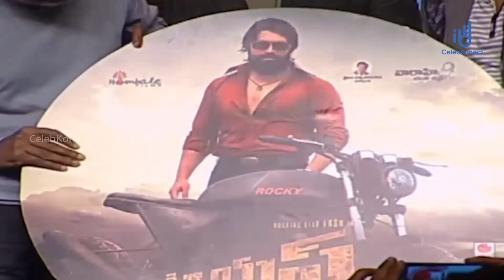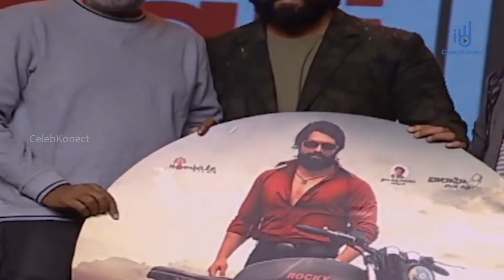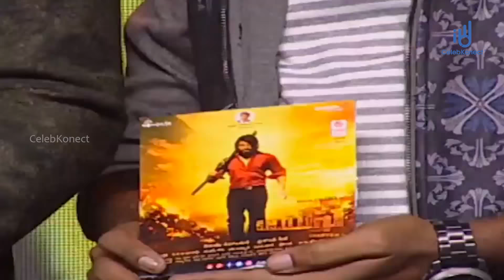KGF Movie Pre Release Event - Yash , SS Rajamouli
Watch KGF Movie  Pre Release Event . Here You can find Amazing speeches of Rajamouli , Yash an other crew Members .